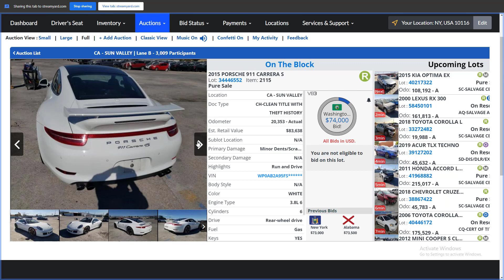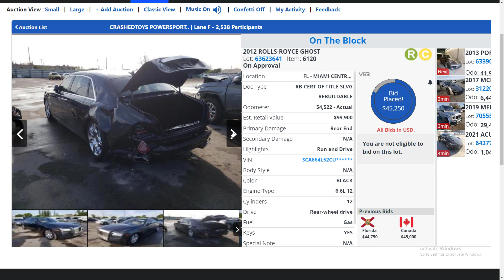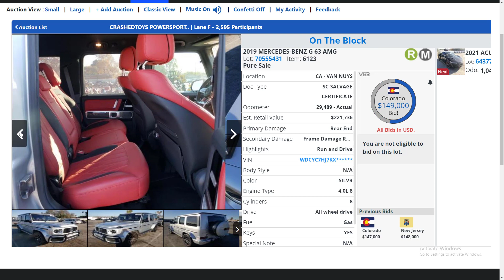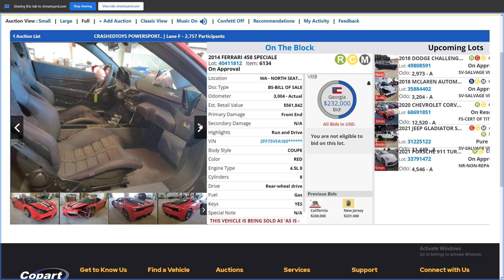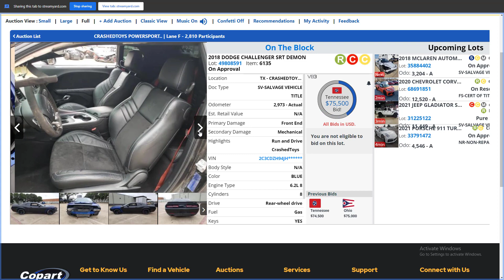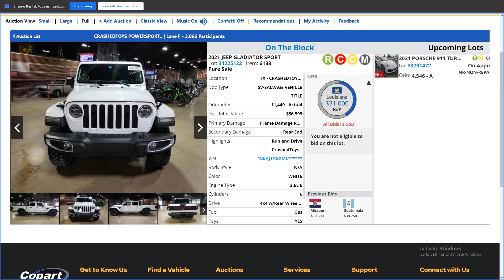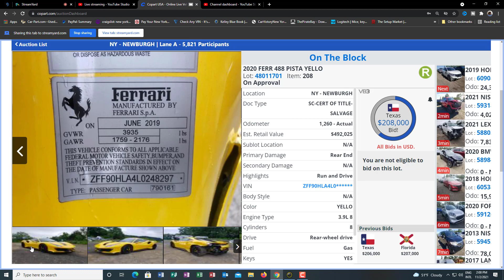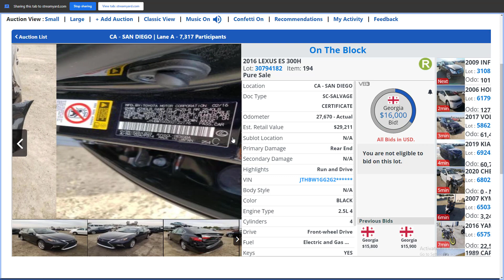Luxury car auctions in the United States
These cars are are good deals. So I decided to start streaming the US live car auctions to my viewers (in particular, Copart and IAAI auctions) so that people that don't have access to these great platforms can embrace the opportunity, through me, to be able to attend the USA live auctions. You wanna buy any car of your choice, just be assured that there are great deals in these auctions. And when I say great deals I damn well mean great deals as you can see on the videos. You can also look on to the sites to check cars If you see what you like, send me the lot number and come watch me bid the car for you in real time. And if you win the bid; then you pay my commission ($350). Also don't forget that auction fee applies for every bid won. (this is from Copart or IAAI, not from me). And then a trucking fee for delivery to any location of ur choice. If you outside the states, then a shipping fee applies for delivery to your port of destination.

Membership is now available, click the link and join the family!